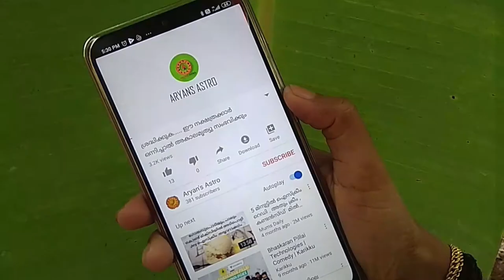കർക്കിടക മാസത്തിൽ ആരോഗ്യം വീണ്ടെടുക്കാൻ ചെയ്യേണ്ടതെല്ലാം |ayurveda treatments in karkkidaka month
കർക്കിടക മാസത്തിൽ ആരോഗ്യം വീണ്ടെടുക്കാൻ ചെയ്യേണ്ടതെല്ലാം